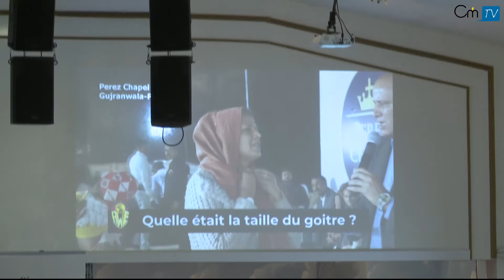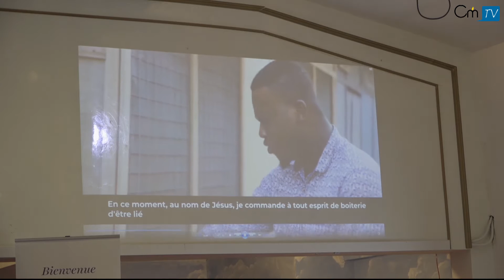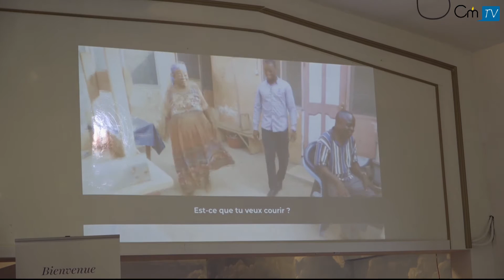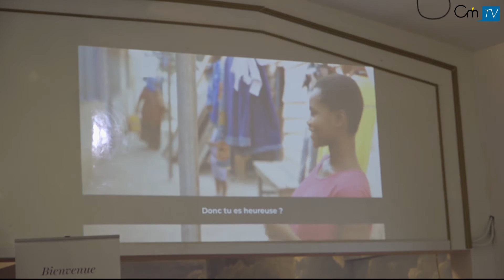ÉVÉNEMENT Saison 1- BISHOP AGYINASARE - SOMMET DU REVETEMENT SURNATUREL 2EME JOUR